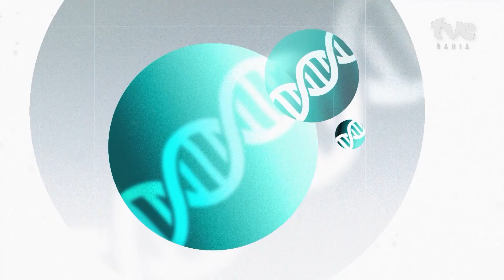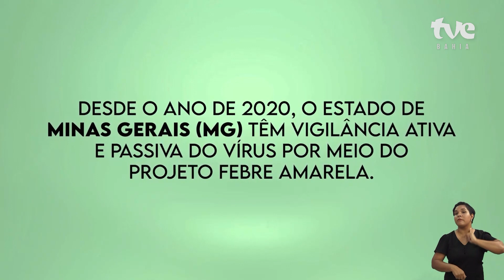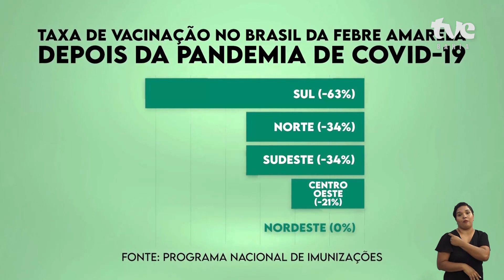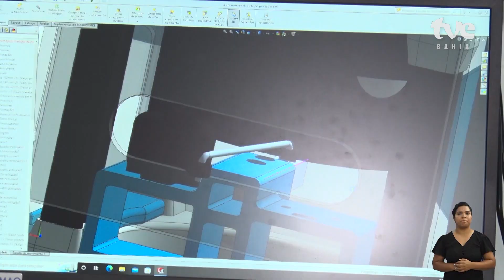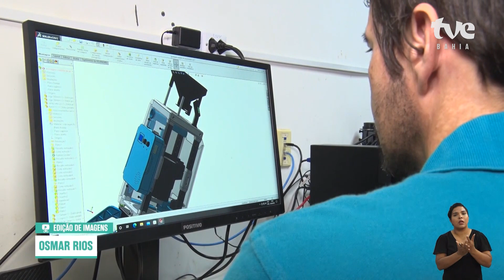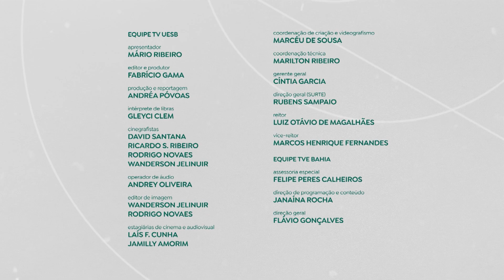FEBRE AMARELA, REVESTIMENTO BIODEGRADÁVEL E QUALIDADE DE GRÃOS NO UNIVERCIÊNCIA | 23/09/2023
UNIVERCIÊNCIA ESTREIA A  SUA 5ª TEMPORADA NA TVE

O Univerciência, primeiro programa brasileiro de TV e Internet dedicado à popularização da ciência produzida no nordeste brasileiro, estreia neste sábado (23), às 13h30, a sua nova temporada com muitas novidades e pesquisas que fazem diferença no dia-a-dia da população. Criado em 2020 pela TV UESB (Universidade Estadual do Sudoeste da Bahia) e a partir da parceria entre a TVE Bahia e cerca de 50 instituições públicas de ensino superior de toda a região, o programa conta com conteúdos colaborativos com alcance e repercussão nacional, através da veiculação em 25 TVs públicas, educativas, culturais e universitárias, e nos canais das emissoras e das universidades na Internet. Sempre aos sábados, o Univerciência pode ser visto em horário alternativo às quartas-feiras, às 19h.

O primeiro programa da 5ª temporada destaca uma pesquisa da Universidade Estadual de Santa Cruz (UESC), em parceria com outras instituições, que desenvolveu uma mochila para facilitar o monitoramento do vírus da febre amarela em macacos no estado da Bahia. Você vai ter também, um revestimento biodegradável e comestível, desenvolvido no Instituto Federal Baiano, campus Guanambi, que prolonga o tempo de prateleira de frutas e verduras. O programa vai mostrar ainda, um sistema que avalia a qualidade de grãos, colhendo as propriedades físico-químicas, garantindo sua produtividade. Além de conhecer uma galinha que tem se destacado por seu sabor e cor, você vai conhecer a produção de galinhas de carne preta.

O conteúdo poderá ser assistido em diferentes dias e horários nas diversas emissoras de TV aberta, em 12 estados brasileiros, além do Canal Saúde e Canal Futura, e é disponibilizado semanalmente na Internet por cada TV e universidades participantes, com potencial de alcance de cerca de 100 milhões de pessoas.